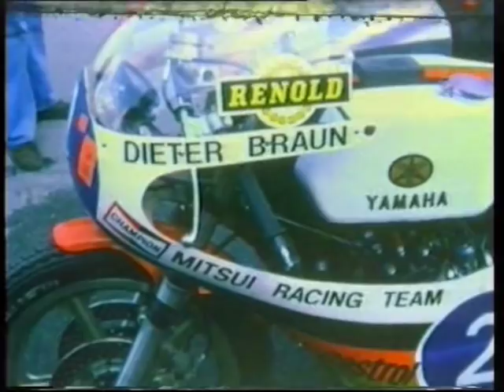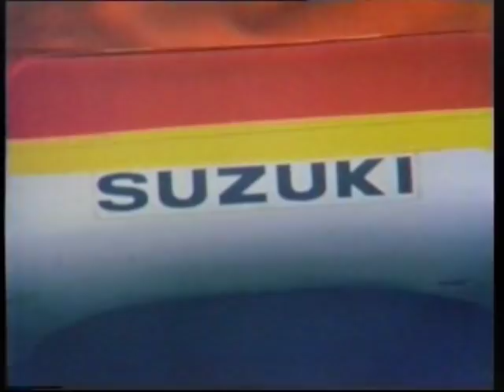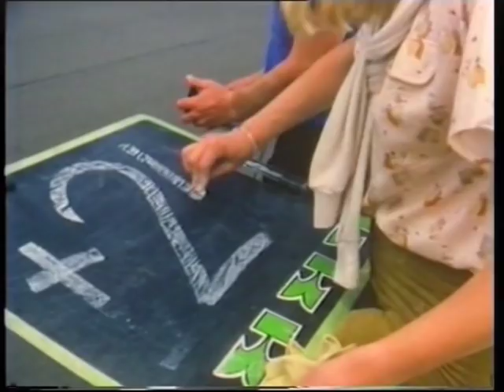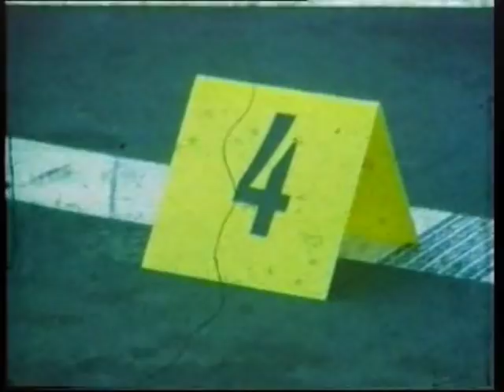Anton Mang Weltmeister 1980 - Kompletter Film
„Anton Mang Weltmeister 1980“
Dieser 30 Minuten Film war auf der Internationalen Fahrrad und Motorrad Ausstellung (IFMA) in Köln 1980 am Stand von Ralley Sport Garmisch der große Renner. Die Besucher standen damals Scharenweise vor dem Bildschirm, um den Kampf zwischen Jon Ekerold und Anton Mang auf dem Nürburgring zu verfolgen.